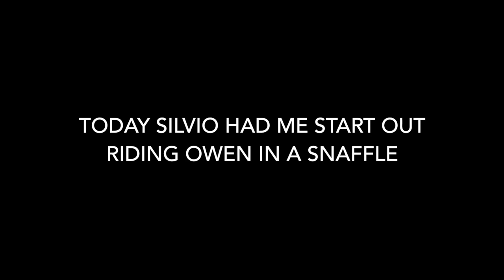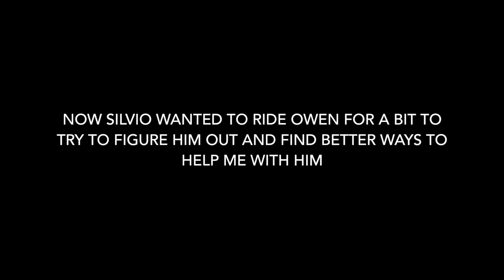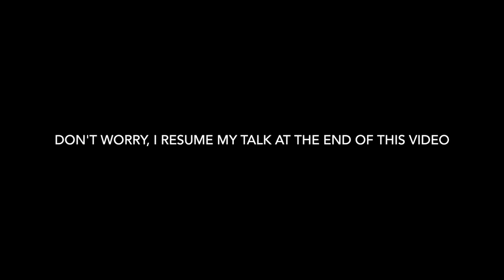SILVIO MAZZONI CLINIC VLOG PART 2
SEND MAIL/PACKAGES TO:
Claire Wood
Lee’s Summit, MO
64063 USA

(thank you all for your donations, everything I get goes to help me keep riding and producing content for you guys)